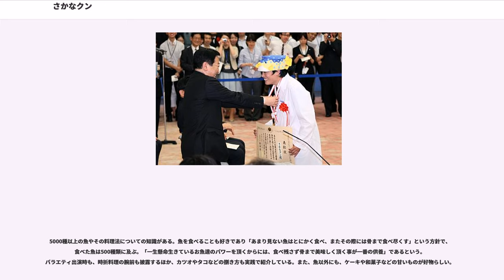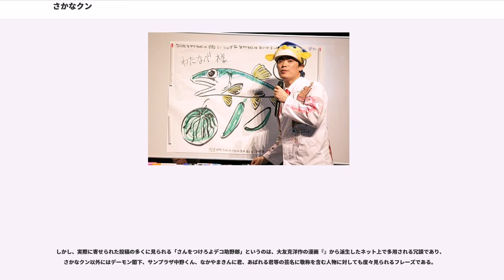さかなクン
さかなクン（1975年8月6日 - ）は、日本の魚類学者で、タレント、イラストレーターでもある。本名は。父は囲碁棋士の宮沢吾朗九段。東京海洋大学名誉博士、東京海洋大学客員准教授。

東京都生まれ、神奈川県綾瀬市育ち、千葉県館山市 在住。所属事務所はアナン・インターナショナル。

魚の生態や料理法についての豊富な知識で知られ、講演や著作活動などを中心に活動している。2006年に東京海洋大学客員准教授に就任。特定非営利活動法人自然のめぐみ教室海のめぐみ教室室長 でもある。一般向けの講演では、広い世代に魚について理解をして欲しいと、難解な言葉を極力使わない解説や自作のイラストを用いるなどの工夫を心掛けている。また、タレントとしても活動の幅を広げている。

東京都で生まれ、神奈川県綾瀬市に育ち、綾瀬市立北の台小学校、綾瀬市立北の台中学校、神奈川県立綾瀬西高等学校を卒業した。東京海洋大学入学を目指したが叶わず、日本動物植物専門学院アニマルケアー科（現在は廃校）に進んだ。しかし、水産科はすでに廃止されていた。

中学校3年生のときに学校で飼育していたカブトガニ19個体の人工孵化に成功した。カブトガニの人工孵化は非常に珍しく、新聞にも取り上げられた。「水槽が狭くてかわいそうだなあ」という理由で決まった時間に外に出していたら、カブトガニがそれを潮の満ち引きと誤認したのが原因だという。

1993年、高校3年生の時にテレビ東京系のバラエティ番組『TVチャンピオン』の「第3回全国魚通選手権」で準優勝したことを皮切りに、その後同番組で5連覇を達成し、殿堂入りを果たす。その後は、同番組の問題用イラストを提供したり、スタジオゲストや判定員、時には挑戦者の相手役兼審判にまわって魚通選手権に登場した。現在の芸名である「さかなクン」は同番組でラウンドMC（リポーター）を務めていた中村有志が名づけた。学校での愛称は「さかなチャン」および「博士」だった。高校3年生から出演していたTVチャンピオン時代には既に現在のキャラクターと変わらず、少し緊張していたが、正解すると子供のように感情を表に出して元気に飛び跳ねながら甲高い声で明るく喋る姿で人気を博した。当時は現在のトレードマークである帽子は被っておらず、初登場時の姿は高校の詰襟制服だった。

専門学校卒業後は、20歳の頃から聖蹟桜ヶ丘の魚類専門のペットショップで、
１階では店舗の切り盛り、店舗の2階では寝泊りという形で、住み込みの雇われ店長として働く。
働いていたある日、「１人では寂しいだろう」と、お客さんから猫（品種：エジプシャンマウ）を貰い、以後の１６年間をその猫と共に過ごす。

水族館や観賞魚販売店など、魚に関係するアルバイトを転々とし、寿司屋で働いていた時、店内で魚のイラストを描いたところ、それらを見た他店舗や企業から絵の依頼が舞い込むようになった。アルバイトを継続しながら兼業イラストレーターとして活動を始める。テレビのドキュメンタリー番組に出演したことで、株式会社アナン・インターナショナル会長の目に留まり、水族館での絵の展示などをサポートしてもらえるようになった。それ以降、魚専門のサイエンスライターとしても活動している。

2006年、東京海洋大学客員准教授に就任する。小学校の卒業文集に将来の夢として「水産大学の先生になることです。研究したことを、いろいろみんなに伝えてあげたいからです」と書いており、東京海洋大学の前身の一つは東京水産大学なので、夢を叶えたことになる。

2010年には京都大学教授の中坊徹次の依頼でクニマスのイラスト執筆を担当した際にクニマスに似た特徴をもつ西湖の個体を提示したことがきっかけとなり、田沢湖のクニマスが西湖で生存していることが判明。絶滅種とされていたクニマスの再発見（レッドリストでの「絶滅」から「野生絶滅」への指定変更）に大きく貢献した（詳しくはクニマスを参照）。2010年12月22日に、翌日の天皇誕生日を控えて行われた今上天皇の記者会見で、同じ魚類学者であるさかなクンらの名を挙げて「この度のクニマス発見に東京海洋大学客員准教授さかなクン始め多くの人々が関わり、協力したことをうれしく思います」と述べたことについて、本人は別途行われた記者会見で「感慨無量です」とのコメントをしている。

また、海に関する研究や啓蒙活動に貢献した「海洋立国推進功労者」と...